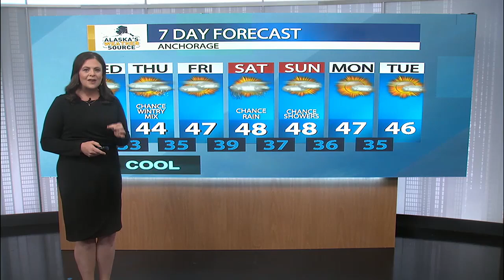Temperatures falling, will the snow follow?